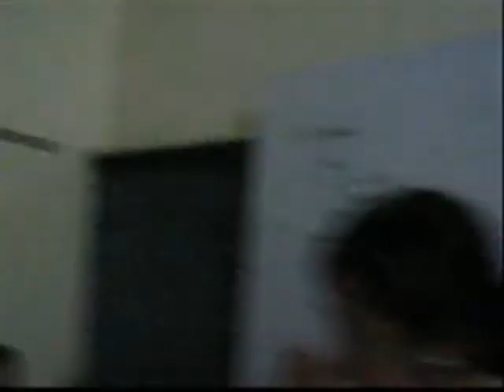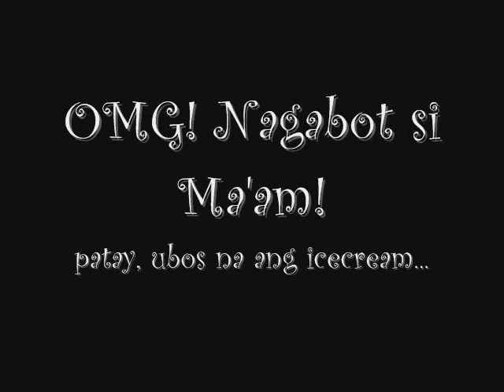CBA Chorale 2008 Ice Cream Party (1/2)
ahay, namuhaw-muhaw sila sa ice cream...